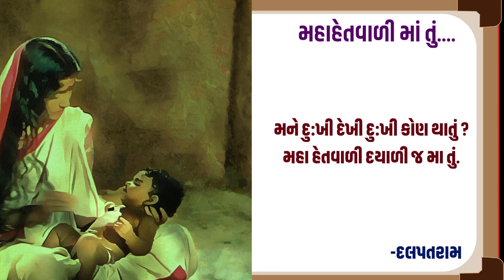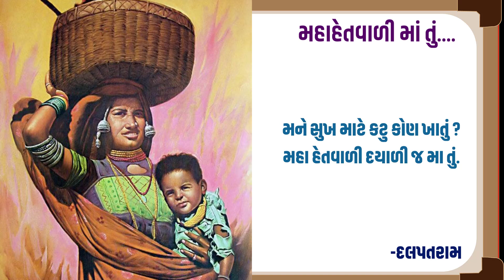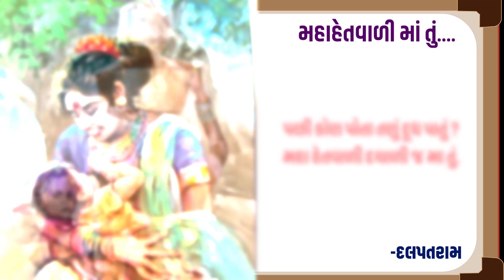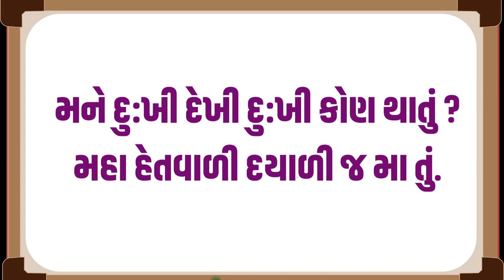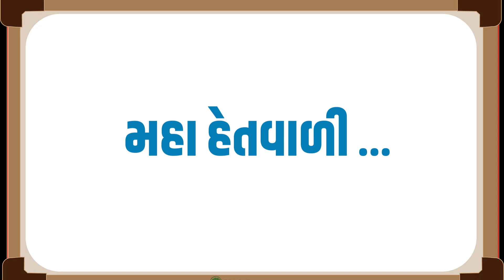Mahahetvali Dayali Maa Tu I Folk Box ft.Jay Bhojak I મહાહેતવાળી I Kavi Shree Dalpatram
Mahahetvali Dayali Maa Tu I મહાહેતવાળી I Dalpatram
SINGER: JAY BHOJAK
LYRICS: KAVI SHREE DALPATRAM